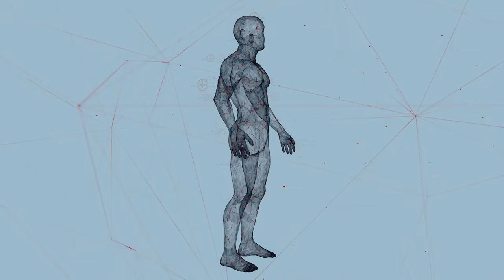10 Minute Qigong Routine for Self Healing to Feel AMAZING🔥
Feeling drained or irritated? That might be a sign of imbalance Qi. Imbalance or stagnant Qi is the main root of sickness, pain, and illness according to Traditional Chinese Medicine.

Today, there so many different biohacking methods on how to improve different aspects of health. White Tiger Qigong is a medical qigong system which aims to connect and be a bridge of the past and the present. Through this, it is aimed to understand how the past and the present can complement each other and can be used as a valuable tool for practice. This can be used as a very effecient tool that can adapt to all to help one reach their fullest potentials and optimum health.

Here is a 10-minute Qigong self-healing routine you can do every day to keep your Qi flowing.
Start Your Free 5-Day Qigong Training
Harness the proven power of Qigong for optimal health and healing with these 5 videos:
Day 1: Science Behind Qigong
Day 2: Breathwork for Stress Reduction
Day 3: Qigong for Optimal Energy
Day 4: Qigong for Body Pain
Day 5: Qigong for Anxiety

Please be sure to "Like" this video 👍